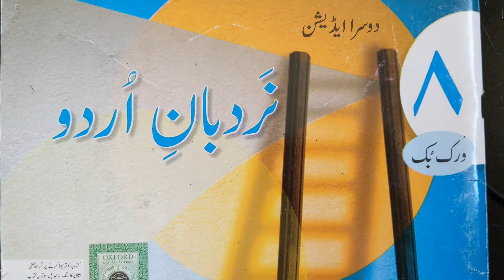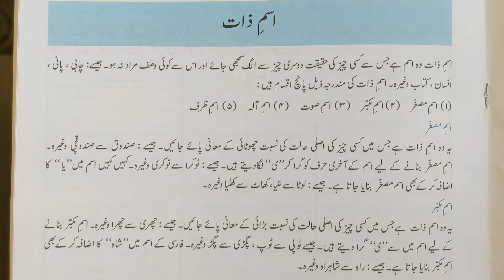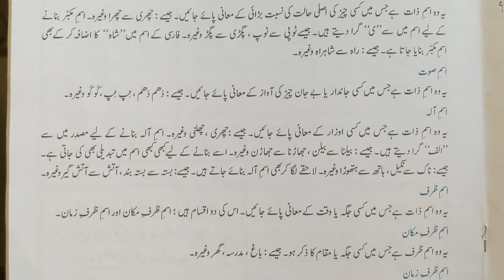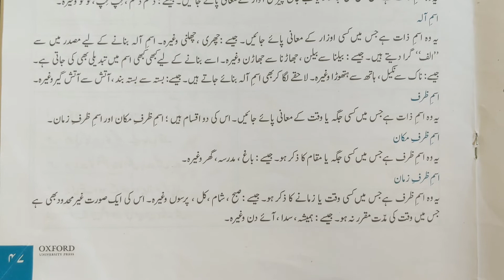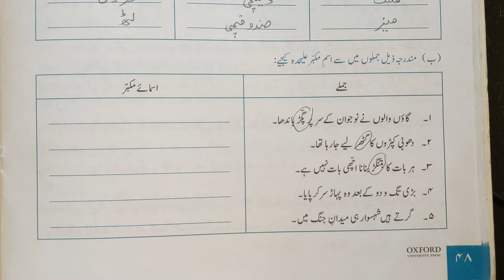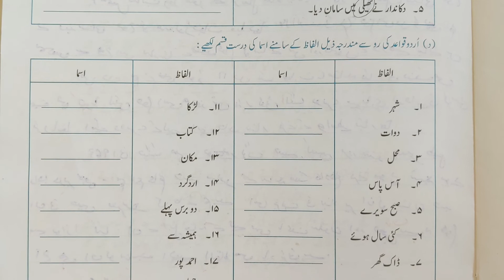Nardban Urdu Class 8| pg# 47, 48, 49 Ism e zaat | Urdu Grammar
Nardban Urdu Class 8
 pg# 47, 48, 49 Ism e zaat
Urdu Grammar
types of noun
ism e aala
ism e zarf
ism e sout
ism e musagghar
ism e mukabbar